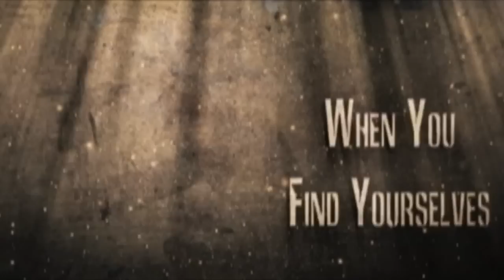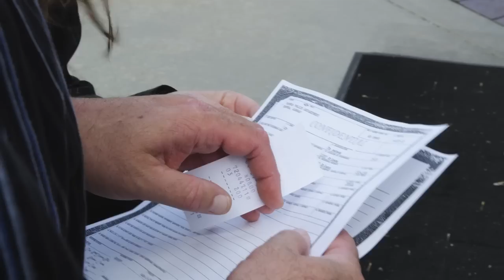'Nate vs Hate' Promotional Trailer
A new upcoming documentary about the life of Nate Phelps, the son of 'God Hates Fags' pastor Fred Phelps.  He grew up in America's most-hateful family and spent his life running from his past.  Now he's ready to face it head on.